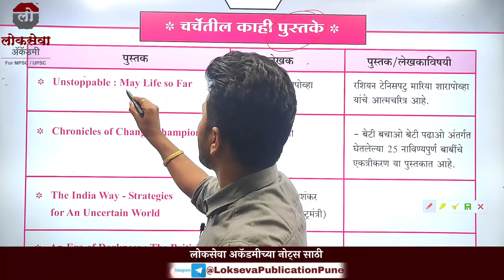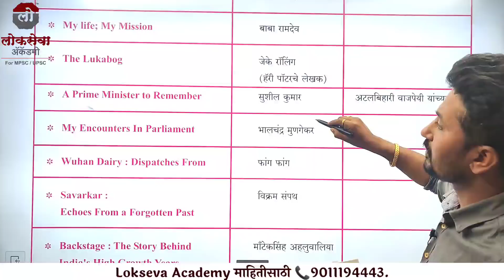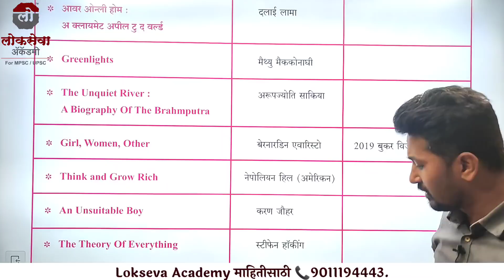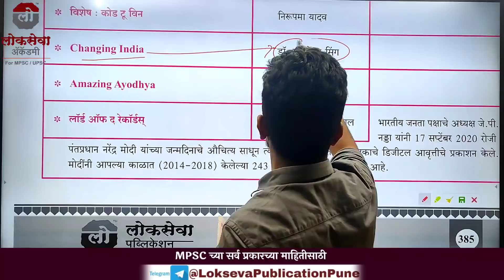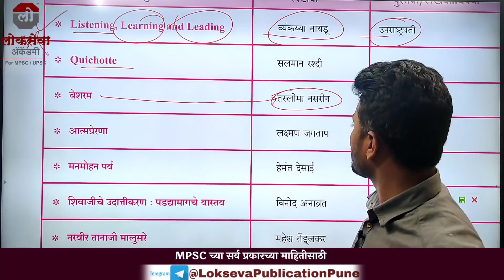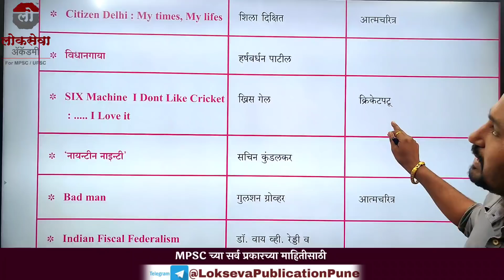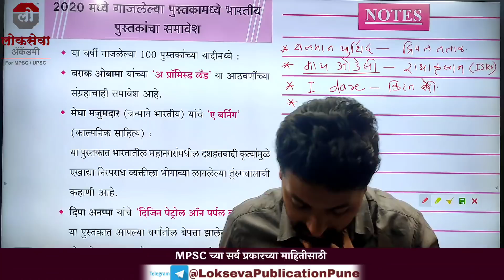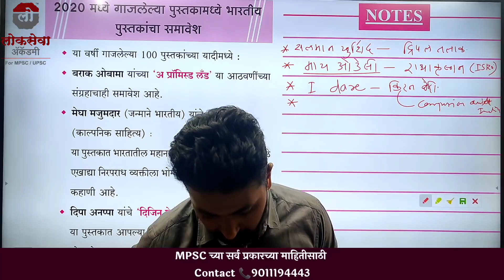चर्चेतील काही पुस्तके by Appa Hatnure Sir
⬆️⬆️ चर्चेतील काही पुस्तके⬇️⬇️

    By Appa Hatnure Sir

⚜Lokseva Publication Pune  ⚜

📍For more Details join telegram
channel📍